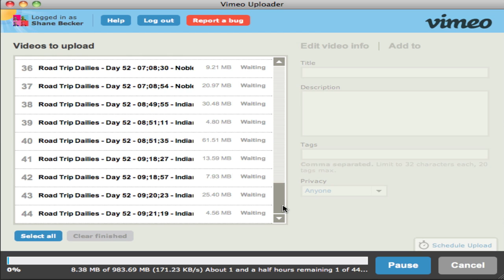BUG: Vimeo Uploader restarts upload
While uploading a video, Vimeo Uploader.app starts over from the beginning. It seems to happen after I scroll down then back up again. :(